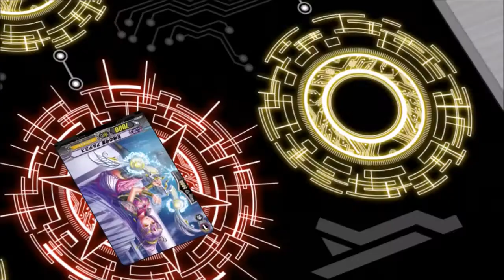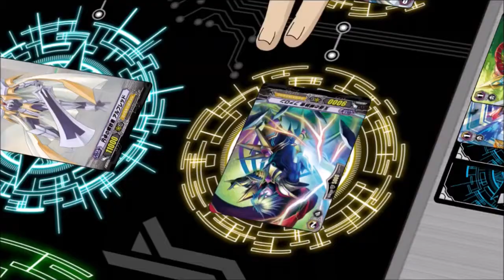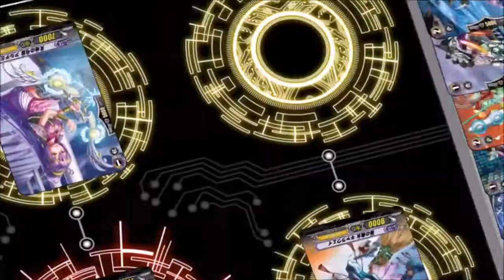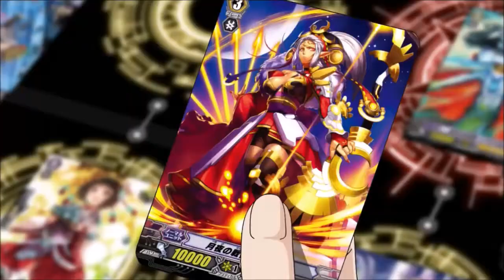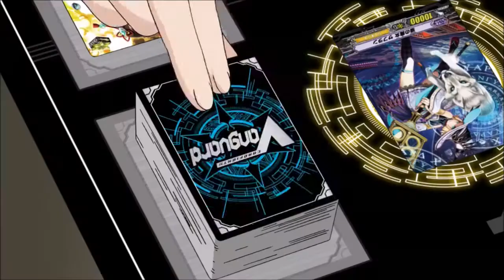Aichi vs Misaki AMV [Foundation of the Cardfight Club]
I honestly didn't mind Misaki's change to Genesis especially since she got some pretty cool cards, I even made a Witch deck mostly just cause I didn't really like the other decks available at the time when I 1st started building it

Downplay - The One Who Laughs Last 0:00 - 4:23